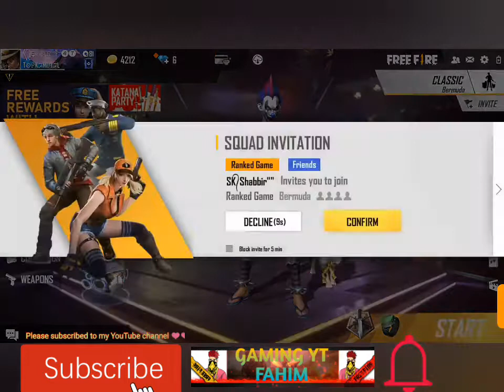New character Dasha in a Free Fire নতুন ক্যারেক্টার ডাশহা, Garena Free Fire character Dasha abiliti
new character Dasha,
নতুন ক্যারেক্টার ডাশহা,

     এখানে আমি নিয়মিত ভিডিও
             আপলোড দেয় জারা ফ্রি ফায়ার খেলতে ভালোবাসেন

                 করবেন এবং ভালো লাগলে শেয়ার করুন আপনার বন্ধুদের সাথে
  আমি এখানে আপনাদের অনেক কাজের ও দরকারি ভিডিও আপলোড দেয়

Gaming Yt Fahim 💙💙💙💙

Free Fire new event Free Fire new Top ap Free Fire Castom game

ফ্রি তে কিভাবে পাবো টপ আপ ইভেন্টgarena free fire, new update free fire 2020, October update, new top up event, oggy free fire, sprited overseers top up Event, today
4vs4 Free Fire game
Free Fire android games, free fire gameplayAajjobai top up event, oggy free fire, sprited overseers top up Event, today Event, sprited overseers II top up, bright Indian gamers, top up, new dragunov GUN skin, new gun skin free fire, blueprint in top up, I got a rare items from top up, mystic fox bag skin, Spirited overseers SVD & Blueprint character, free fire new character dj kamir gameplay, new character dj kamir ability, dj kamir new character in free fire, how to get dj kamir in free fire, how to get dj kamir character for free, free

How To Push Rank In Free Fire, Car
Video games

@Gaming subrata
@gyan gaming
@Two side gamee
@Gamer azhar
@Teb gaming
@mama problem